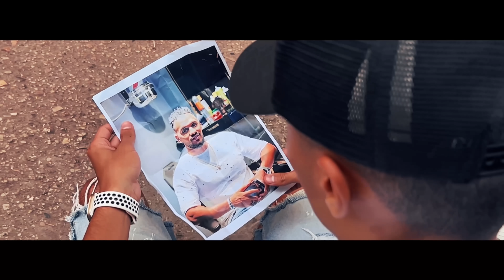Houda Bondok - El Fankosh ( Ya Medawy [Official Video clip ]حوده بندق - الفنكوش ( يا مداوي )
Houda Bondok - El Fankosh  [Official Video clip ]| حوده بندق - الفنكوش

Lyrics By: Hakim Nady
Composed By: Saeed Al-Mabadi
Arranged By: Moataz Adel (tiger)
Mix And Mastering: Moataz Adel
Solo kepourd: Andrew Al-Hawi
Directed by: Zizo El Eswed
DOP: Hossam Ghaleb
Editor and colors: Ahmed Mostafa
Designer: Abdullah Bandh & Ahmed Hatem
Acting performance: Hebesha
Ahmed Mostafa
Adham Al-Omda
Mohammed Ashraf
Youssef Musa
Produced By: HB Production
Photography Poster By: Sherif Ammar

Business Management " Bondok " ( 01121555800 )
Social Media Management "Bondok" Amr el felo & Akram
سوشيال ميديا I Media : بابلو اسكواد

Follow Houda Bondok on:
ـــــــــــــــــــــــــــــــــــــــــــــــ

كلمات الاغنية  :

وعامل نفسي قال مرضي وانا موجوع
ولو سبتوني مع نفسي هعوم في دموع
وساند ناس مبتحسش وحابب ناس مبتحبش
ولو سألوني عن حالي في ثانيه بغير الموضوع

    يامداوي
   داويني بقي والنبي
    انا مأزي من كوكبي
   مع اني زكي مش غبي
       وبتراضا

    يامصبر
  صبرني علي اوجاعي
   الجرح كلو بتاعي
   الفرح ناسي عنواني
    كالعاده

طب استنوا علي قلبي لاجل يعيش
 مفيش واحد وقف جنبي وربي مفيش
  انا ضحيت علشانكو وشوفت كتير اوي منكو
  ومن النهارده انتو خلاص متلزمونيش

    يامهون
  هونها عاللي في ديقه
  موجوع في كل دقيقه
  دموعه نازله بريئه
    وجعاني

    ياابني امي
   كلنا برا بندعيلك
  فاضل حبه وهنجيلك
   في قلوبنا يااخويا شايلينك
           وبنعاني

  بمثل اني انا ثابت وانا اتهزيت
انا موجوع ومش قادر يا ناس جضيت
 من كل الي كان جمبي و كل واحد داق حبي
 من كتر ماجرحي انا وجعني اتهديت

                   مغشوش
          و صحابي طلعو فشوش
          والحب ده فنكوش
           تقرب ماتلاقيهوش.
                  ولا تشوفو

             مستغرب
     من كلو عمال اهرب
    من الوحده عمال اقرب
      الناس بقت ترعب.
           مايتشافو